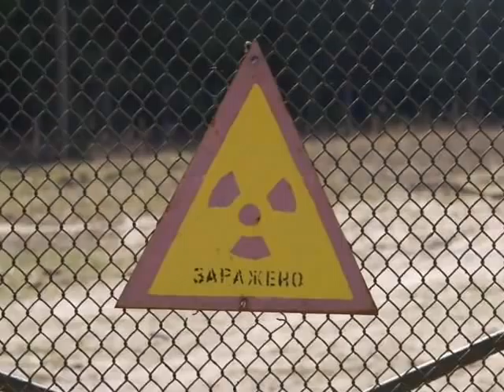Japan Fukushima Disaster YO-DOTS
This video is dedicated to disasters both in Japan 2011 and Russia 1986. Stop nuclear power plants. Sountrack: musical theme from "Hoshi no Kirby 3"SNES game written by Ishikawa Jan arranged and performed by ansamble "Yo-Dots" (Moscow-Russia). Fukushima disaster 16 Mar 2011, Chernobyl disaster 26 Apr 1986, Hiroshima disaster 6 Aug 1945.